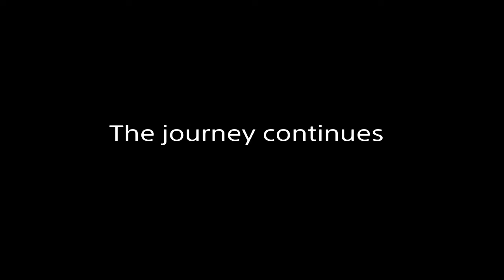Strong Man's Adventure 2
yob yfeeb eno